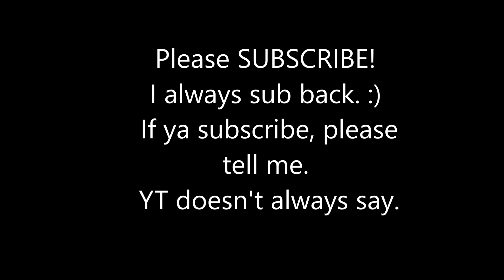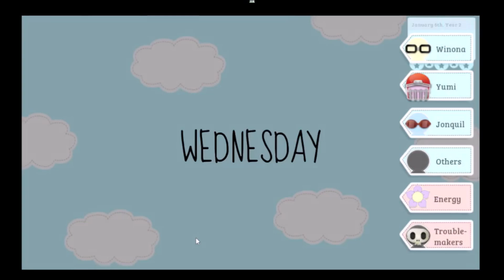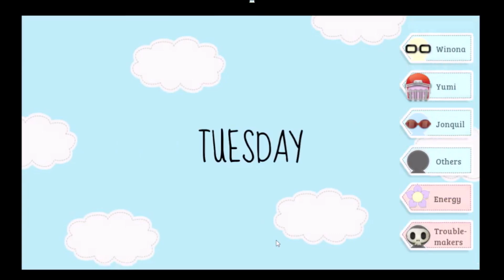Monster in Human’s Clothing? XD – XOXO Droplets (BAE) Part 24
He very well could be described that way, lol.